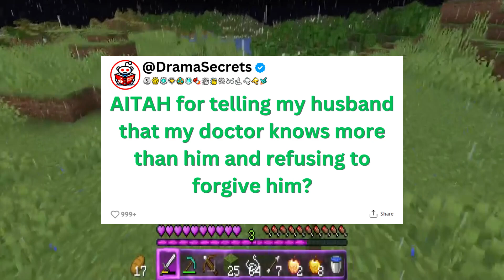AITAH for telling my husband that my doctor knows more than him and refusing to forgive him?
Dive into mesmerizing narratives, intriguing dilemmas, and thought-provoking commentary with us. Each video on our channel is crafted to bring Reddit stories to life in a way that captivates and engages.
Get ready to immerse yourself in a gripping Reddit saga and an AITA (Am I The A**hole) story that will keep you on the edge of your seat.

Our Process: How We Bring Stories to Life:

1. Thorough Research and Engaging Scripts: We begin by scouring Reddit for the most fascinating stories and thought-provoking questions. Then, we script each story meticulously, infusing our unique insights and commentary to create a compelling narrative.

2. Dynamic Voice Acting and Creative Input: Entering the recording studio, we give each story a voice, injecting creativity and personality to make the experience immersive and transformative for our audience.

3. Captivating Gameplay Recording: As the story unfolds, we pair it with engaging gameplay footage, carefully selecting moments that enhance and complement the narrative.

4. Editing Excellence: In the editing phase, we blend voiceovers with gameplay and visual elements, adding captions, sound effects, and ensuring perfect color balance. This is where the storytelling magic truly comes to life.

5. Rigorous Quality Checks: Before we share our videos, they undergo a meticulous quality review. If something isn't up to par, we go back and tweak the content, re-record sections, or refine our commentary until it's perfect.

Join our journey and watch as we bring compelling Reddit stories to life, one video at a time.